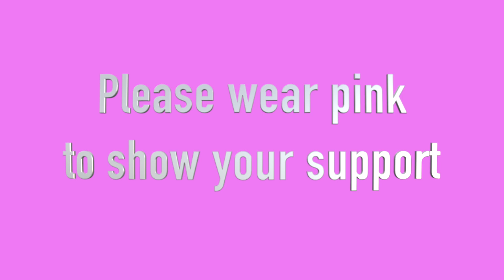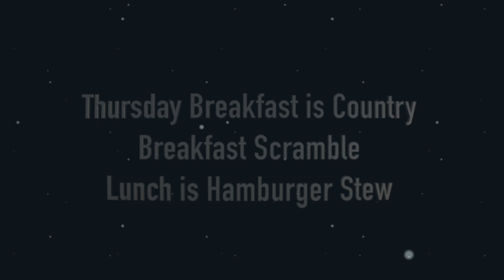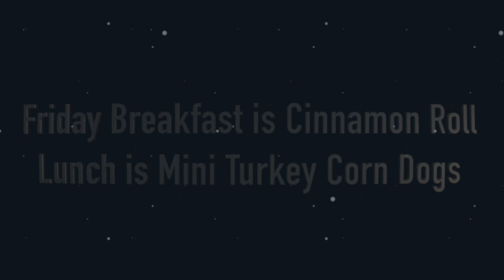Morning Bulletin: October 16, 2023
Hurricane Volleyball vs Campbell
Monday, October 16th 5pm KHS gymnasium

Hurricane Softball vs.Waianae
Wednesday, October 18th 3pm KHS Softball Stadium

Lunch reminder
Students are required to show an ID for meal purchases. Replacement IDs are $5 in the front office.

Lunch Deposits
Students Please update your negative lunch accounts and make cash deposits in the office.

This week’s breakfast & lunch menus are

 Monday Breakfast is Plain Bagel
Lunch is Sloppy Joe

 Tuesday Breakfast Chicken Patty
Lunch is Chicken Tenders

Wednesday Breakfast is Breakfast Pizza
Lunch is Cheese Bites

Thursday Breakfast is Country Breakfast Scramble
Lunch is Hamburger Stew

Friday Breakfast is Cinnamon Roll
Lunch is Mini Turkey Corn Dogs

Paddling Conditioning and tryouts
All students who would like to paddle please make sure you start getting Physical Form and Parent consent form before tryouts or conditioning. Conditioning will start on October 16, From 3:30-5pm . We will meet every M,W,F. You need to have a completed Physical Form and Parent Consent form to participate in training. Tryouts will be held from November 6th -17th at Iroquois point . You need to have a completed Physical Form and Parent Consent form to participate in tryouts. We will have an informational meeting on October 26th after school at 3:30 in I-106.

c/o 2024 Cap and Gown ordering

FAFSA Informational Workshops
Seniors,
Do you need help paying for college? Attend a FREE online workshop to learn more about completing your FAFSA application. Stop by the College & Career Center if you have any questions.

Seniors, there is an informational night and college & career fair on Nov. 1. The college and career fair will be from 4:15 to 5:15 in the cafeteria and the senior informational night will be 5:30 to 6:30 in the gymnasium.

Attendance is mandatory for seniors and their parents/guardians only for the Senior Informational session in the gymnasium. The informational session will cover commencement, cap and gown ordering, senior contract, financial obligations, chapter 19, and senior activities. Please RSVP for the event via QR code. If you have any questions, please see Mr. Paranada in the Front Office or Ms. Kay in G-207.

College & Career Events
Students, check out the College & Career Center to get the latest updates on events happening this semester. There are a lot of local and mainland colleges visiting to do presentations for students. Field trip to the national college fair on October 24 at the Hawaii Convention Center. See Mr. Okoji at the library if you would like to sign up or have any questions!

Does life seem overwhelming to you? School work, personal life, extracurricular activities.
There is hope - life is beautiful - the good always outweigh the bad - Please join us in the youth for Christ Club - were we share the Love and Hope of Jesus - This is a student led a club - come join us for some inspiration and make new friends. We meet every other Monday in I201 (Mrs Cadiz science classroom) during LUNCH. Join us on October 16th We want you to know - you are valued, you are important, you are special, you are seen, you are a treasure in our Hurricane world.

Hey Hey Kapolei --- Kona Ice Shave Ice Truck is coming back this year!
Hey Hey Everyone - Looking for a nice cold treat after a long hard day at school? The Hip Hop Dance Club has a solution for you - We will be having The Kona Ice - Shave Ice Truck on campus Every Monday right here on our very own campus - again that's EVERY MONDAY right after school by the Plaza. Please come out and support your Kapolei High Hip Hop Dance Club. Don't forget to bring your money on MONDAYS and get a nice big cup of SHAVED ICE to add some sweetness to your day. We appreciate you!

Yearbooks for Sale!
Hey, hey Hurricanes! Yearbooks for the new school year are now for sale. Yearbooks are currently the lowest price they'll ever be at $50 per book. To order one, head to yearbookordercenter.com and enter school code 7600. If you have any questions, please see Mrs. Cacal in H203.

Hawaiian Club
Interested in joining the Hawaiian club? They meet every Monday during lunch in Kumu Kaena’s class in P5. Scan the QR code to join.

Kapolei High’s Winter Dance, a “Winter Wonderland” will be on Saturday, December 9, 2023 from 5pm - 9 pm Kapolei High School Cafeteria. To attend, pick up a field trip permission form from G109 and payments to be made at the front office $10.00. Admission will be for the first 400 students only, first come first serve.